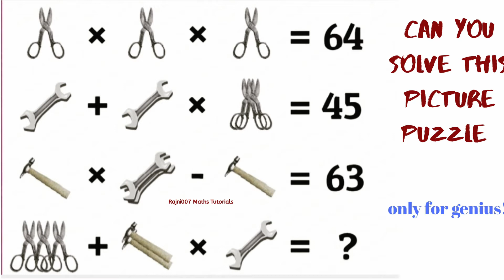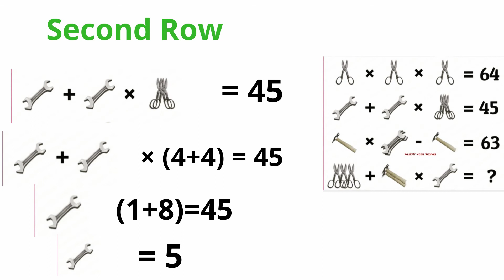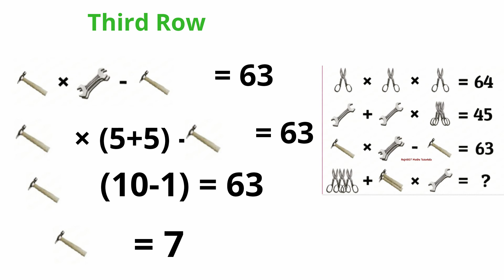Scissors Hammer Spanner!Nut-bolt tightener Picture puzzle!! Viral maths puzzle!puzzle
Scissors Hammer Spanner!Nut-bolt tightener Picture puzzle!! Viral maths puzzle!

Can you solve the square's side length puzzle??